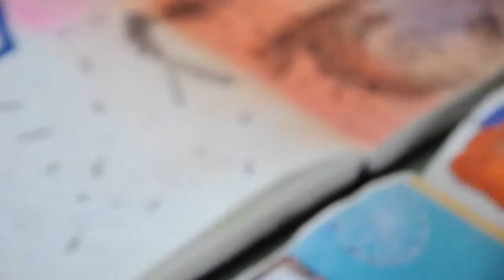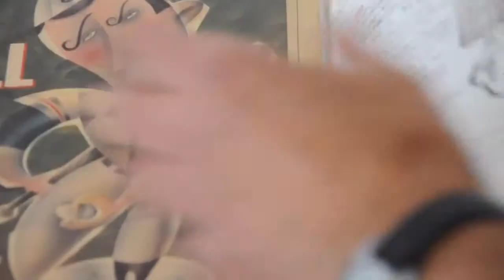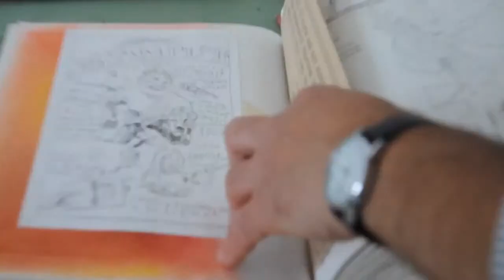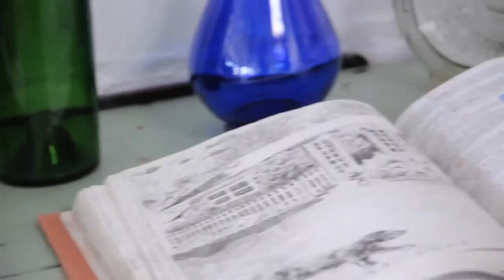Faculty Profile: Kurt Hollomon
Illustration and Drawing Faculty member Kurt Hollomon is back in the classroom after a summer that included teaching in the International Urban Sketchers Symposium held in Portland and hosted by PNCA's Continuing Education. For three days the College's Pearl District neighborhood became a canvas as participants from around the world did what they do best—observe and sketch the wonder of the day to day. Hollomon is a regular contributor to the Urban Sketchers blog, which features over 100 invited artists from around the world who share a passion for drawing on location.

After the Symposium, Untitled took time to sit down with Hollomon to talk about his work as a teacher, artist and designer and to also take a peek in some of his many, many sketchbooks. Hollomon, who as a teacher says he is often inspired to go in new directions by his students, teaches by example and is never seen without a sketchbook in hand.

Cinematography and Editing by Chris Bodven '11. Kurt Hollomon interviewed by Katherine Bovee.